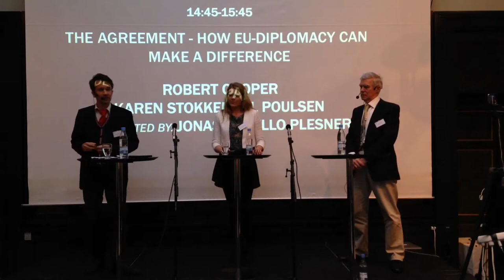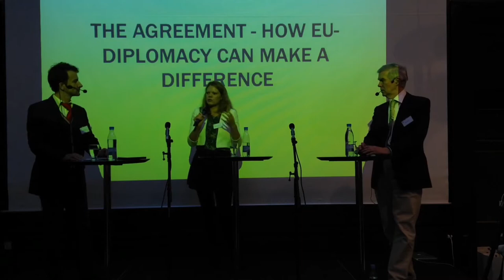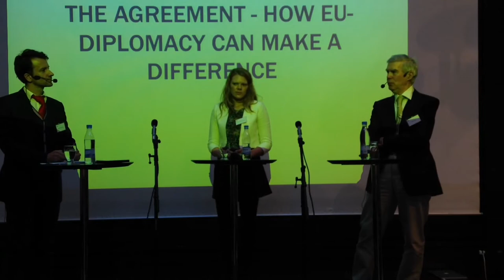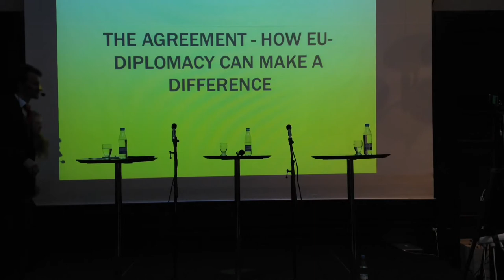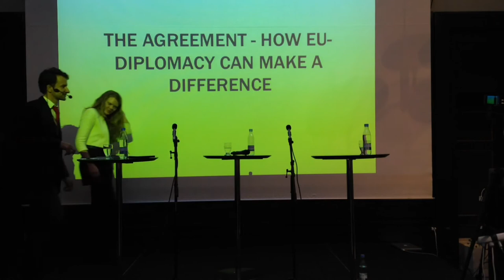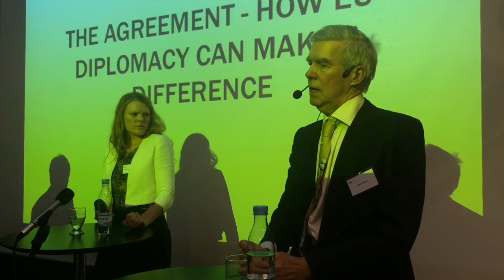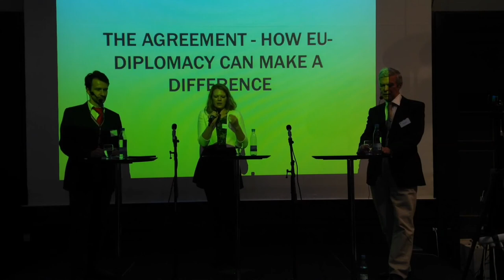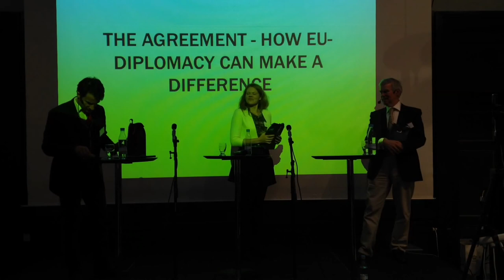The Agreement: How EU Diplomacy Can Make a Difference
Documentary-maker Karen Stokkendal Poulsen, EU-Negotiator Robert Cooper are interviewed by Jonas Parello-Plesner on the movie The Agreement made by Karen Stokkendal starring Robert Cooper. The debate evolves around negotiations in the EU, Kosovo-Serbia and Ukraine-Russia conflicts.